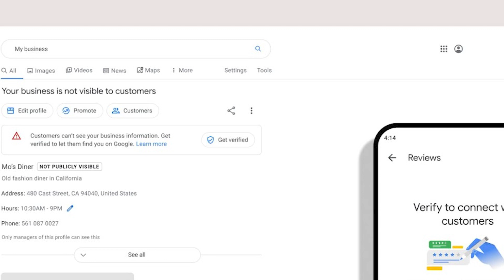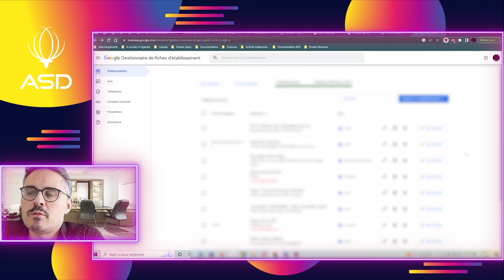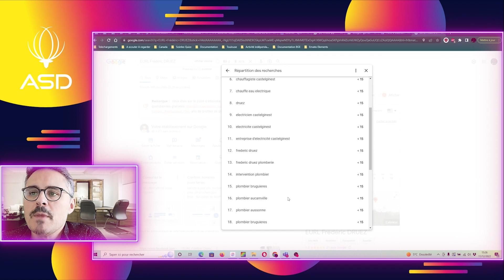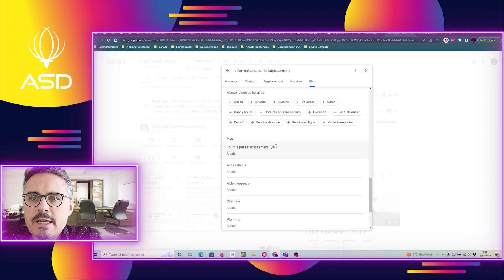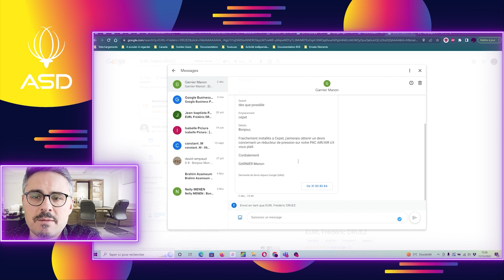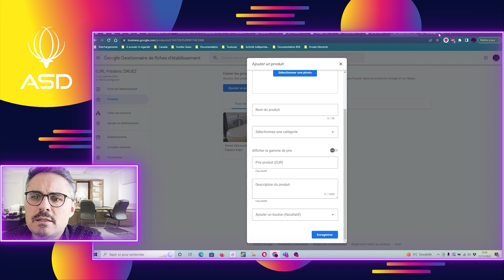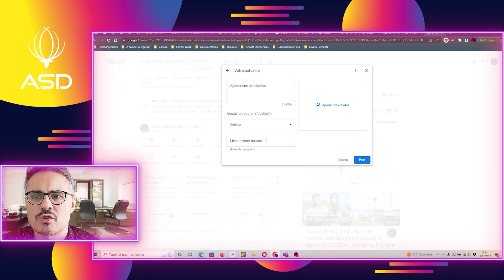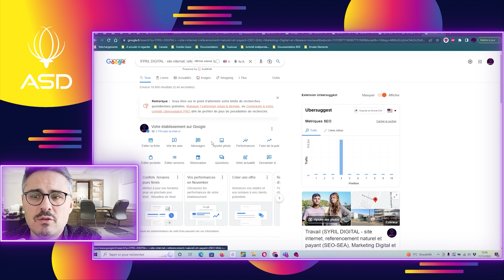BIEN UTILISER GOOGLE BUSINESS PROFILE (EX GOOGLE MY BUSINESS) & OPTIMISER GOOGLE MAPS EN 2024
NOTRE CLUB GROWTH pour obtenir le maximum de conseils dans ton LANCEMENT DE MARQUE
1 conseil par semaine pour aider et te permettre de faire les bons choix =)

N’hésite pas à aimer et partager la vidéo
N’hésite pas si tu as des questions

Dans notre nouvelle vidéo mensuelle, découvrez tous les secrets des fiches Google (anciennement Google My Business) : Un tuto pas à pas pour
1-Créer et administrer votre fiche d'établissement
2-Connaitre tous mes petits secrets pour apparaitre au mieux
3-Avoir des astuces pour être mieux positionné face à vos concurrents